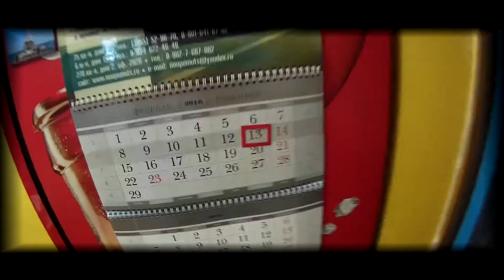Naro february 2016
Aesthetics NARO February 2016